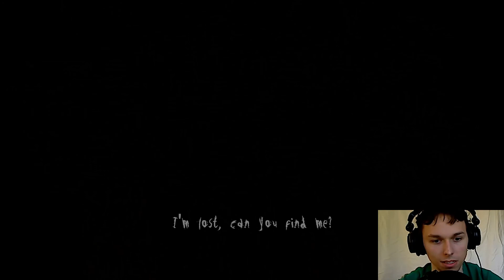[Facecam] Let's Play Slender: The Arrival #010 - Secret Level! (Deutsch) [HD]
► Garantiert unzensiert und mit viel Humor präsentiert!
► Kommentiertes Gameplay-Video zu Slender: The Arrival von PayZed

Eine habe ich noch! Wie mir ein netter User mitgeteilt hat, gibt es in Slender: The Arrival eine Art Secret Level mit allerhand Slender und Secret und so... ihr wisst schon :)

Natürlich habe ich mich da sofort mal reingestürzt und berichte von paranormalen Geschehnissen, die unterwegs so passiert sind :D Natürlich wieder mit dabei: Unser Freund, der Slenderman ;)

WAS? / WER? / WO?

FOLGENÜBERSICHT:

[Facecam] Let's Play Slender: The Arrival #001 - Treffen mit einem alten Freund
[Facecam] Let's Play Slender: The Arrival #002 - Alleine im Wald
[Facecam] Let's Play Slender: The Arrival #003 - Die Psycho-Göre
[Facecam] Let's Play Slender: The Arrival #004 - Beziehungsprobleme
[Facecam] Let's Play Slender: The Arrival #005 - Psycho-Terror
[Facecam] Let's Play Slender: The Arrival #006 - Ein Licht in der Dunkelheit
[Facecam] Let's Play Slender: The Arrival #007 - Das Licht am Ende des Tunnels
[Facecam] Let's Play Slender: The Arrival #008 - Durchzug
[Facecam] Let's Play Slender: The Arrival #009 - Inferno
Best Of Let's Play Slender: The Arrival
[Facecam] Let's Play Slender: The Arrival #010 - Secret Level!